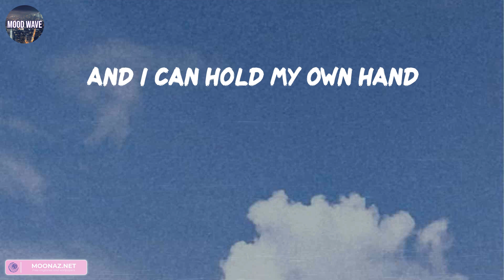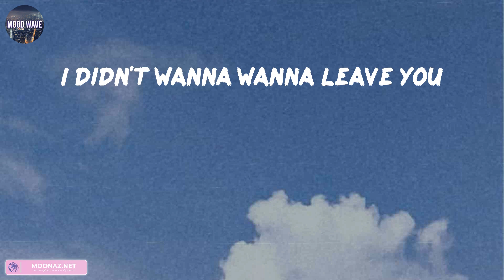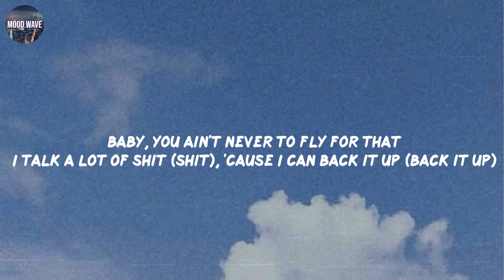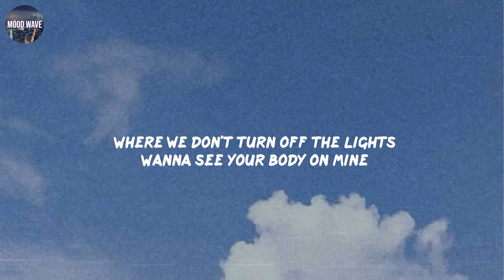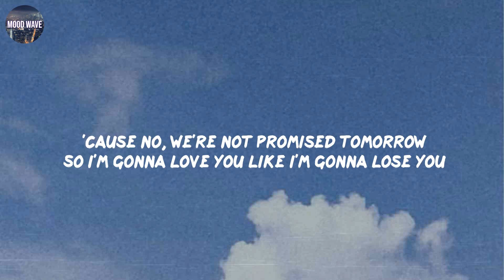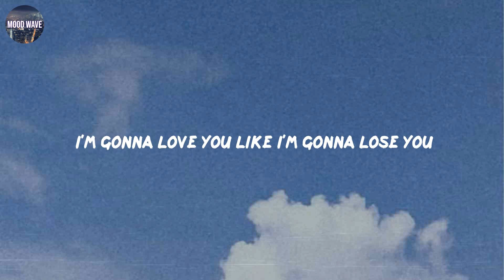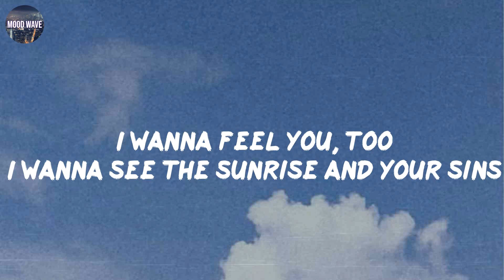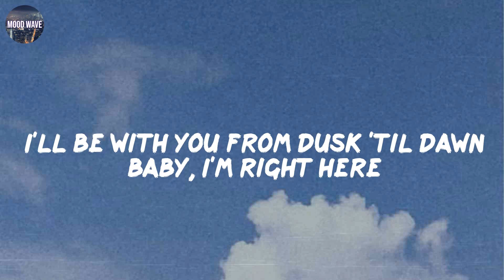Miley Cyrus - Flowers (Lyrics), Flowers, Meghan Trainor, Ruth B.,..(Mix)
Miley Cyrus, Flowers (lyrics) | Justine Skye, Tyga, Meghan Trainor, ZAYN

Flowers lyrics:
Oh, I
I

trackslist:
Miley Cyrus - Flowers
Justine Skye, Tyga - Collide
Meghan Trainor - Like I'm Gonna Lose You
ZAYN - Dusk Till Dawn (Radio Edit)